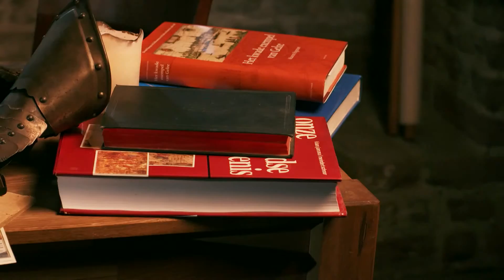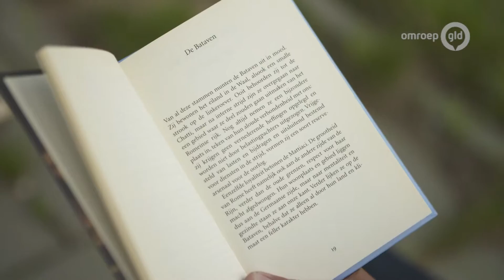RvG Bataven en Tacitusbrug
Volgens de oude geschiedenisboekjes kwamen ze ooit over de Rijn bij Lobith ons land binnen: de Bataven. Maar hoe zit het nu eigenlijk echt met dit volk, dat ooit tussen de Waal en de Rijn woonde? René gaat naar de Tacitusbrug bij Ewijk, niet ver van Nijmegen, om het verhaal te horen van het volk waaraan de Betuwe haar naam dankt.

Bij Passewaaij (Tiel) zijn sporen van Bataven gevonden. Lees meer op mijnGelderland